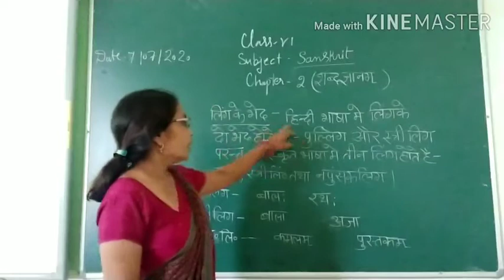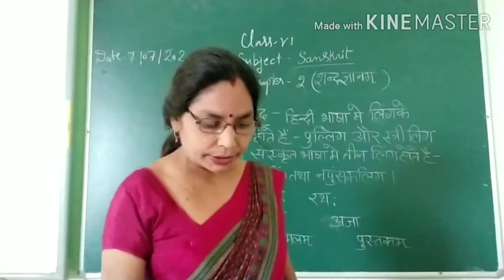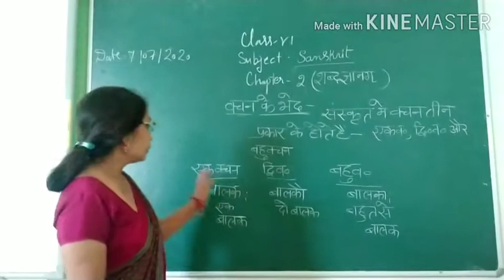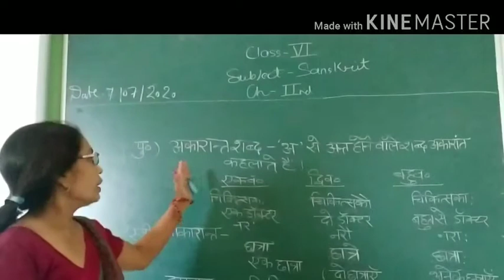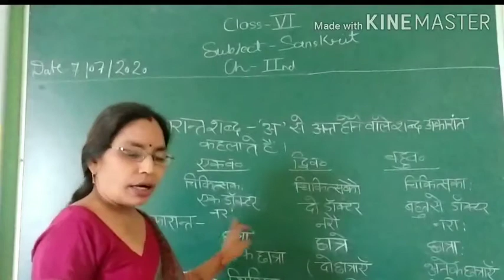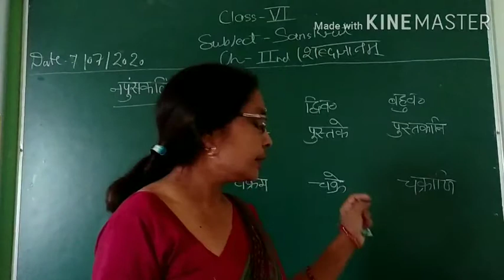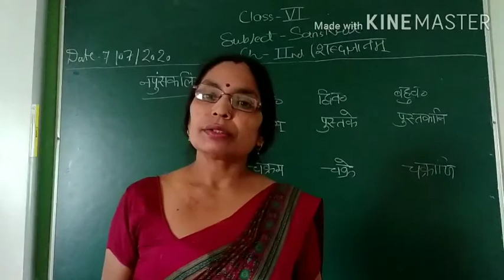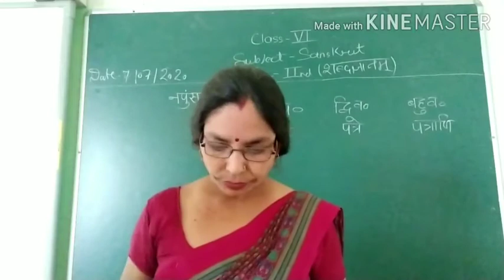CL 6TH CH 2 SANS 7 JULY